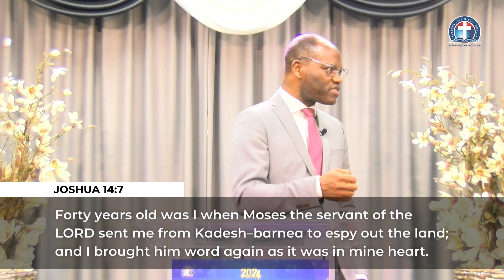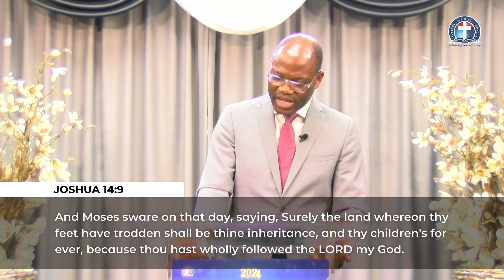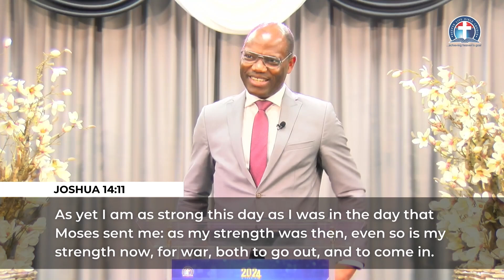The Actionable Faith || Eindhoven Message || DCLM Netherlands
The Actionable Faith: "Give me this mountain"
Faith is central to Christian living. The beginning of walking with God and the continuity thereof are by faith. Faith is actionable; it is practical. The faith that brings results focuses on a goal and pursues it with conviction. The life of Caleb provides practical insight into this kind of faith. He got a promise from God, held it dear and claimed it at the appointed time. If you want to be victorious, let your faith be actionable (Jam 2:14-26).

Message outline:
0:00 Introduction
6:45 The consecration of actionable faith
19:33 The confession of actionable faith
31:17 The claim of actionable faith
38:15 Prayers
Our church has a singular mission to proclaim the simple, saving Gospel of Jesus Christ in its pure form.

We are a Christian Ministry with Bible believing churches in The Netherlands. We will like you to worship us in one of the following locations